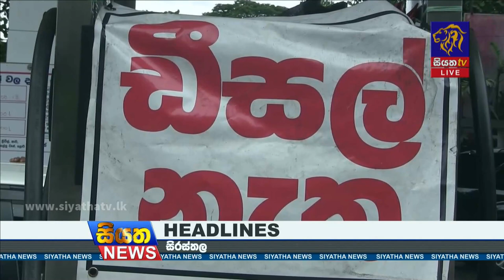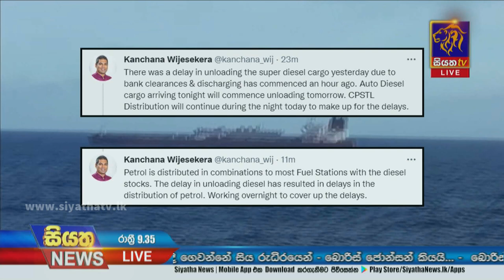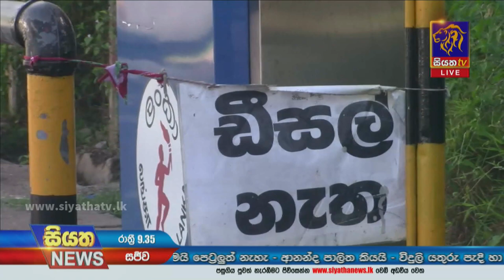Siyatha News | 09.35 PM | 25 - 08 - 2022